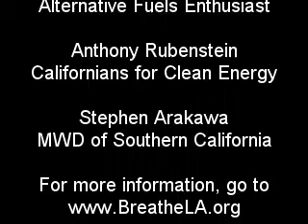Green Salon Series on "Fossil Fuels" 2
Special panel discussion on Fossil Fuels and Californias Carbon Diet: A Look at How Todays Energy Suppliers are Adapting

Emcee  Edward Headington

Moderator  David Abel, VerdeXchange Institute

Panelists  Rod Spackman, Chevron Products Company; Josh Tickell, Author, Filmmaker and Alternative Fuels Enthusiast; and Anthony Rubenstein, Californians for Clean Energy